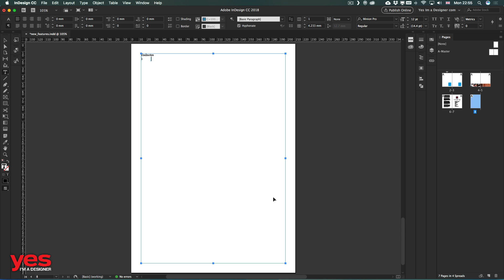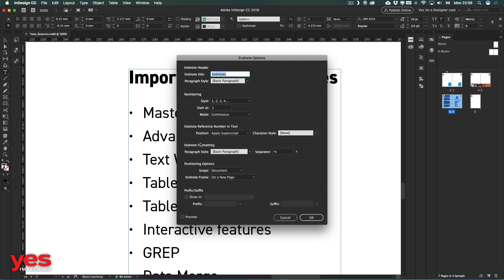Endnotes in InDesign CC 2018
You can now add endnotes and quickly reference annotations within long documents.

You can either insert endnotes in the document or in a story, a single endnote frame is created for the document. You can also control the numbering, formatting, and layout of the endnotes. The numbering auto-adjusts based on the rearrangements of the endnotes in the text.

Now, you can also import a word document having endnotes using import option. All the endnotes are imported and added in a new text frame.